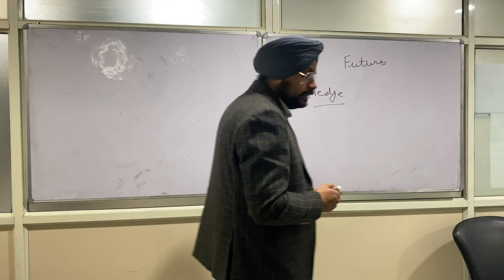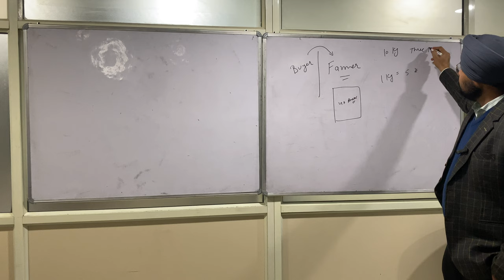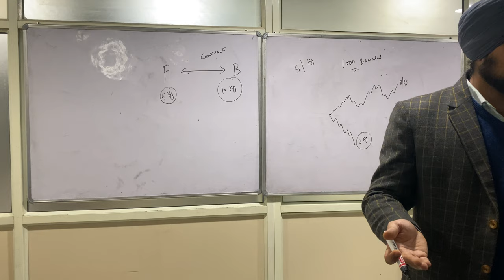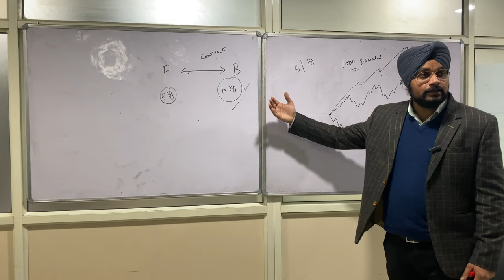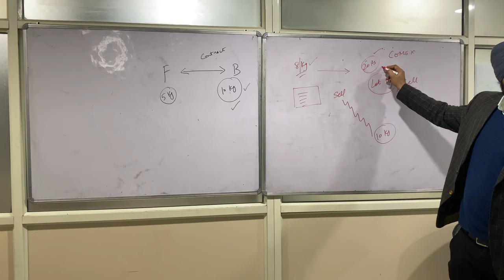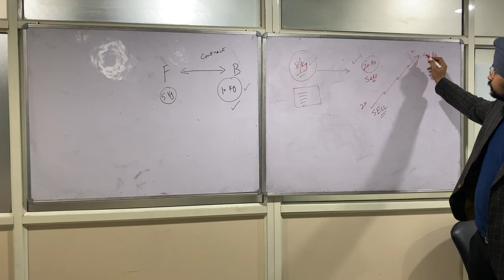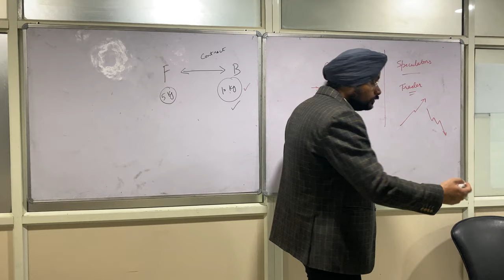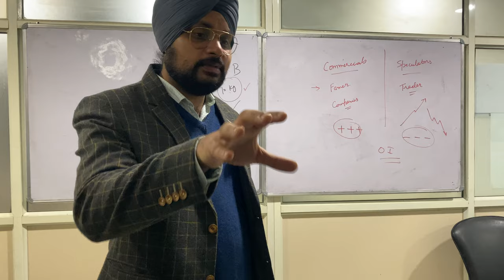"Unlocking Futures: A Beginner's Guide to Financial Fortunes 🚀📈 | Kamal Preet Singh Trader"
🚀 Unlock the Future of Profits! 📈 Dive into the dynamic world of Futures Derivative Trading with Kamal Preet Singh Trader! 🌐💹

Curious about Future Contracts and why they exist? 🤔 Join us as we break down the secrets behind this financial powerhouse! 💼💰

🔍 Discover the Purpose: Uncover the mysteries of Future Trading, designed for beginners seeking financial wisdom. 💡📊

🌟 Why watch?

Learn the ABCs of Future Contracts 📚
Unravel the strategic purposes behind Future Trading 🎯
Equip yourself with essential knowledge for financial success! 💪💸
🚀 Ready to supercharge your financial journey? Hit play now and let's navigate the thrilling landscape of Future Derivatives together! 🚀📈✨